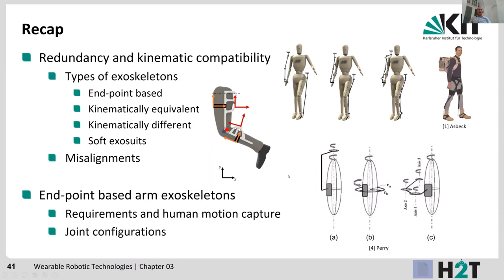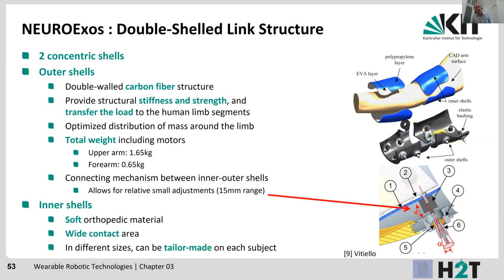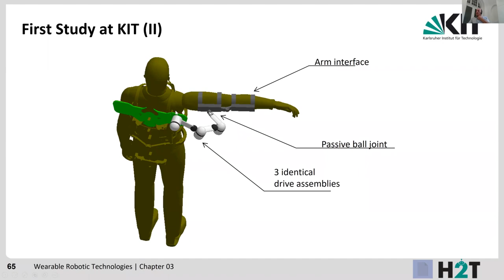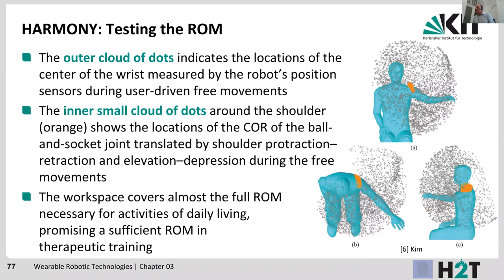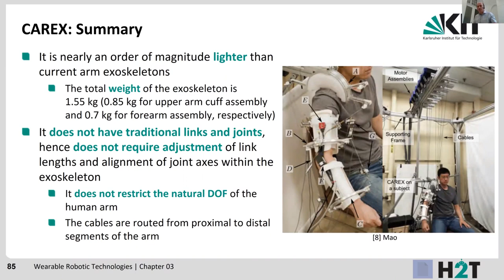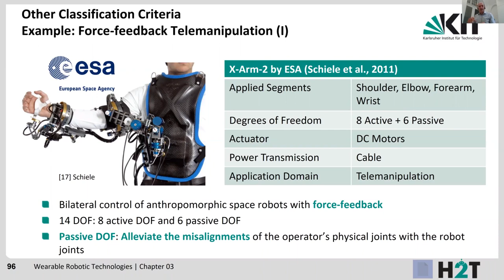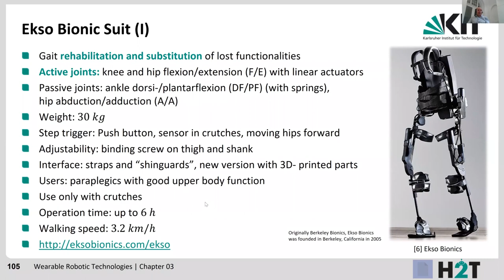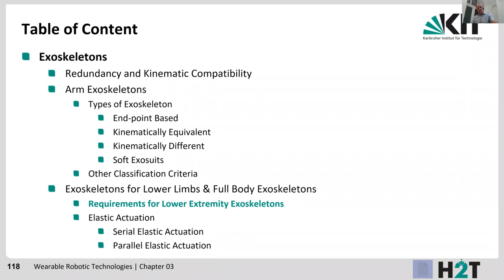06: Wearable Robotic Technologies - Chapter 3 - Exoskeletons (Part 2)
0:00:00 Start
0:00:03 Recap
0:01:56 Interface Forces Caused by Misalignments
0:03:43 Today
0:04:27 Design Process - Prototype
0:05:18 Exoskeleton for Kinesthetic Teaching
0:07:03 Types of Exoskeleton: Kinematically Equivalent
0:22:37 Types of Exoskeleton: Kinematically Different
0:49:04 Types of Exoskeleton: Soft Exosuits
0:54:52 Other Classification Criteria
1:01:59 Exoskeletons for Lower Limbs & Full Body Exoskeletons
1:24:05 Table of Content